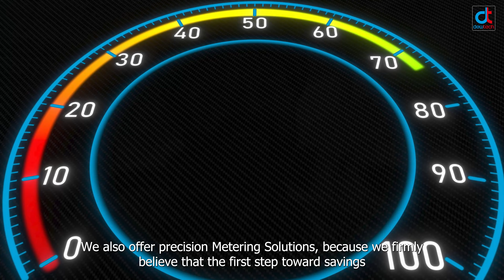DewTech - Building Management & Control Solutions | Energy Efficiency Experts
Welcome to DewTech, your trusted partner in Building Management and Control Solutions. Discover how we empower facilities to achieve energy efficiency, occupant comfort, and sustainability. Explore our range of services, including Chiller Plant Management, Energy Optimization, Remote Monitoring, and more. Join us on the journey to a smarter, greener future.